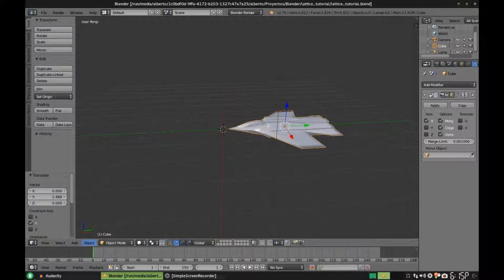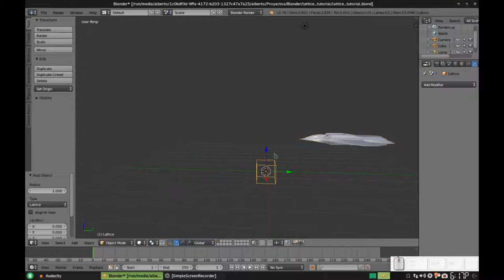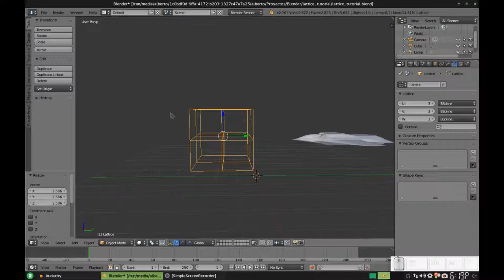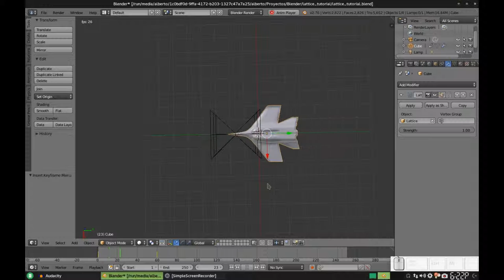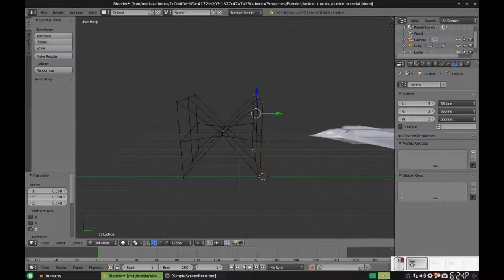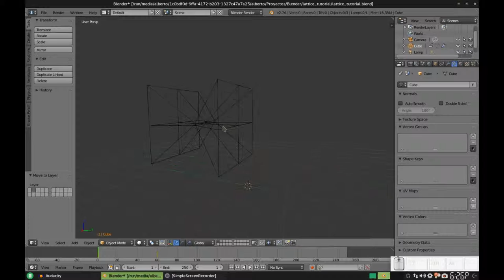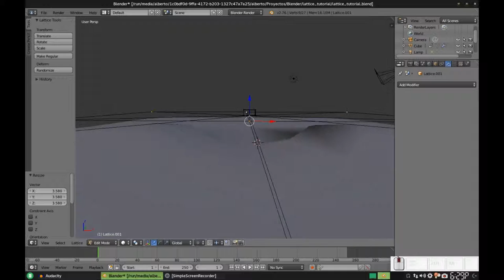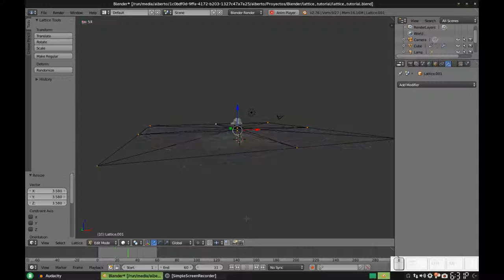Blender QuickTip: Animación con Lattice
A través del canal de YouTube, el usuario Christian Epremian me solicitaba un tutorial de cómo animar a través de un Lattice y si bien ya tenía un vídeo en el canal que hablaba sobre esto, me pareció una buena excusa para rediseñarlo, ahora a través de la versión 2.76, que a estas fechas es la última versión estable.